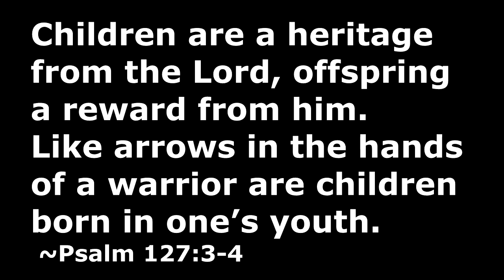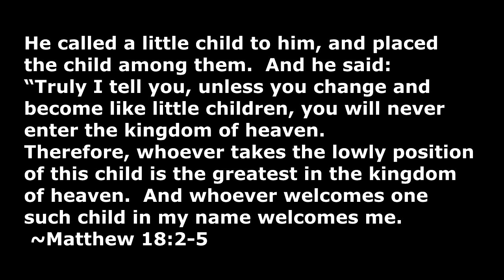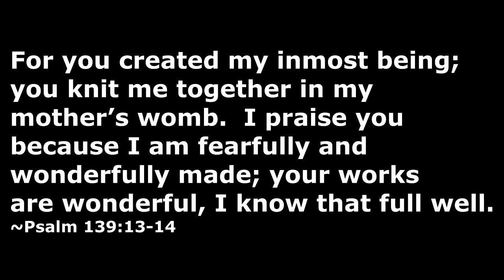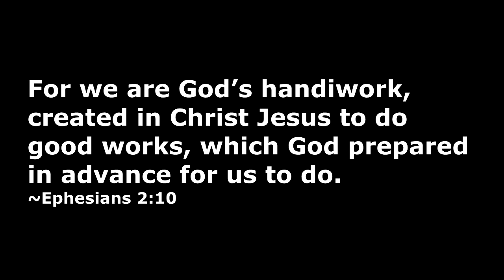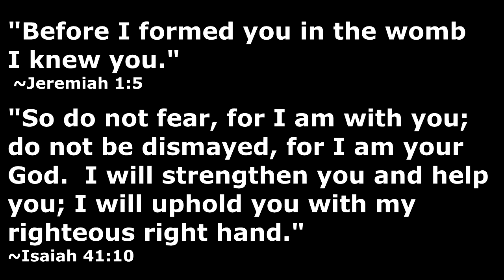Children's Day 2023